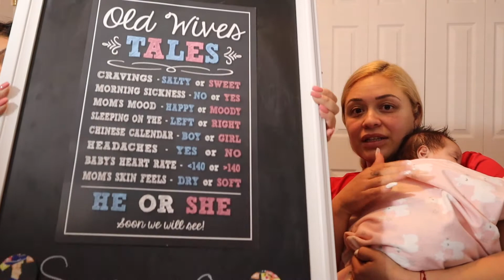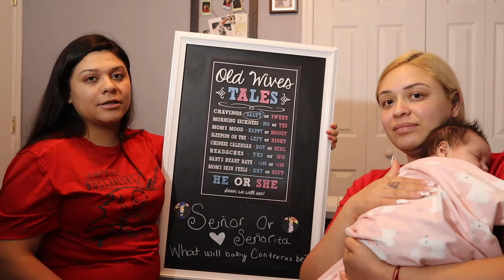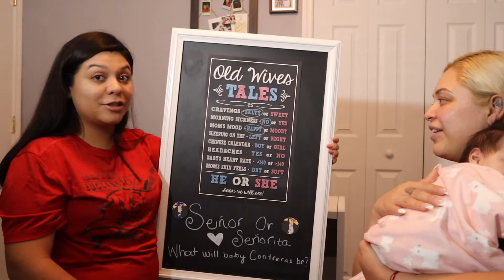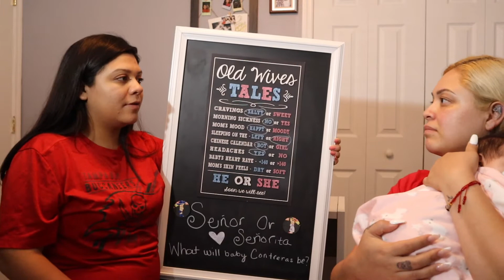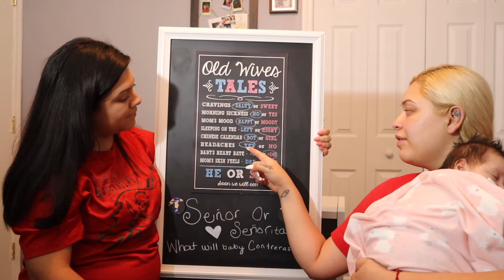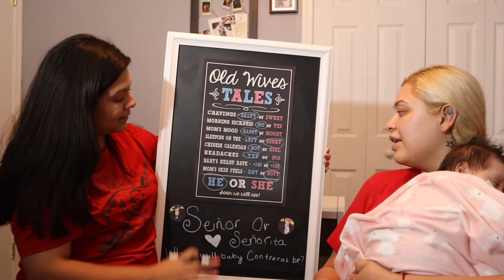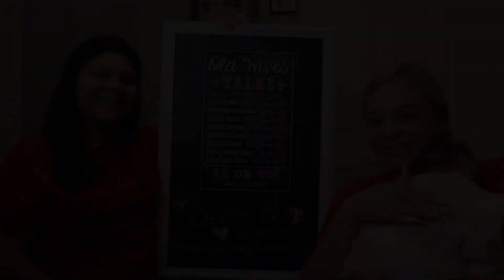Old Wives Tales| What will it be?👧🏻or👦🏻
Just having some fun using some old wives tales to determine the gender of the 👶. Can't wait to see what happens!!!